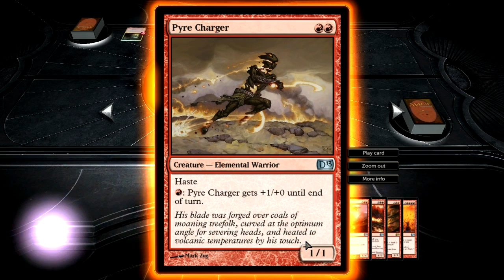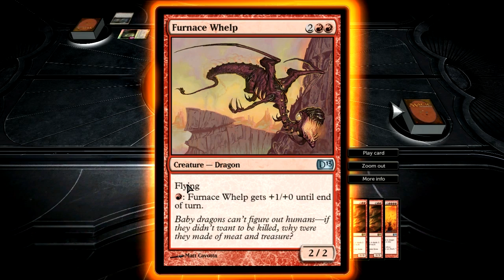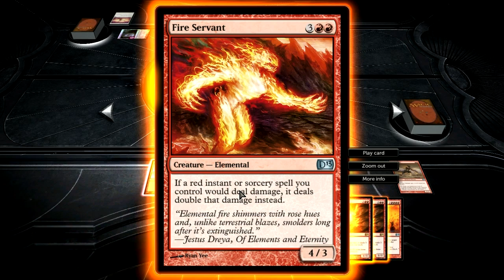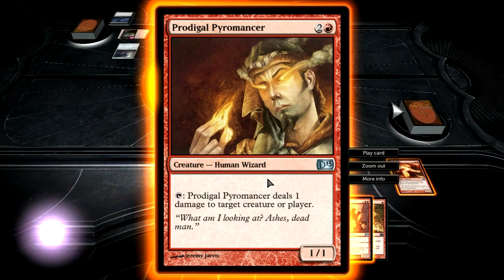Let's Look At: Magic The Gathering - Duels of the Planeswalkers 2013 [PC]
Why, you ask? As if I've ever needed a reason to tap land.